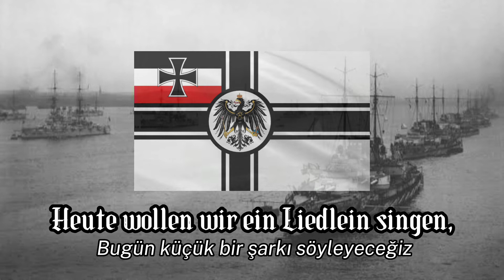Wir fahren gegen Engeland (Alman Donanma Marşı) Türkçe çeviri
Bu marş 1914 yılında bestelenmiş olup hiçbir topluluğu yüceltmez!. Burdan youtube yetkililerine sesleniyorum.